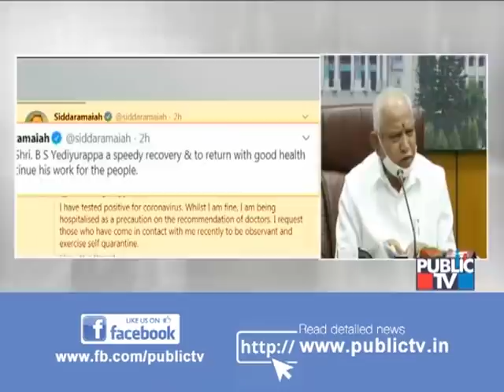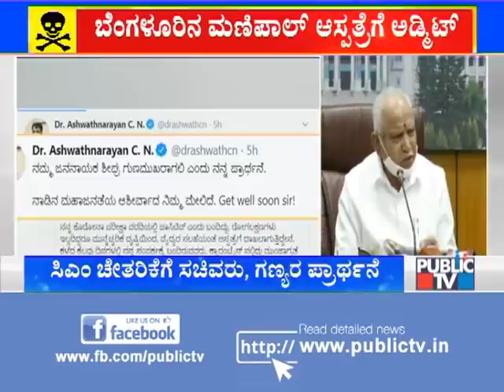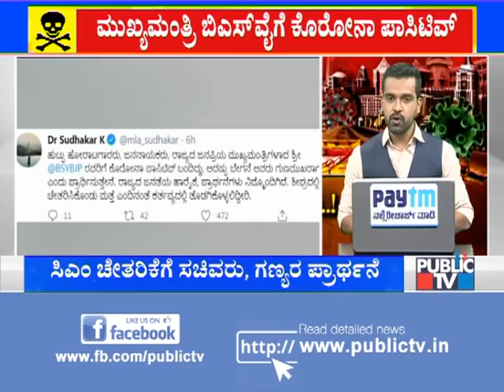Siddaramaiah Wishes CM Yediyurappa For A Speedy Recovery From COVID-19